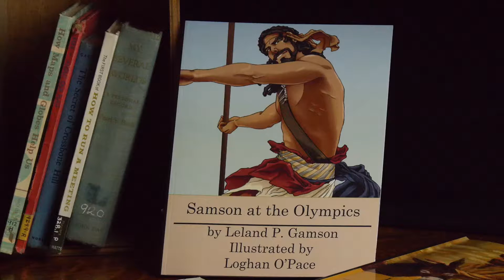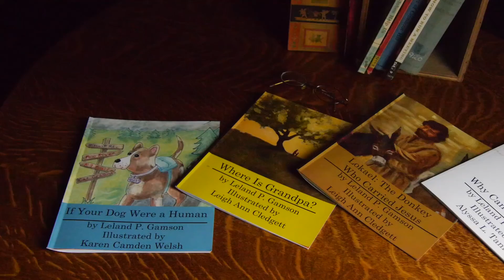Samson at the Olympics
A fanciful tale of the historical Samson participating in the ancient Greek Olympics.

This captivating tale takes readers on an extraordinary journey through strength, faith, and determination.

Join Samson, a legendary figure from biblical times, as he faces unfair challenges at the Greek Olympics, defying the odds at every step.

Samson’s supernatural strength is put to the ultimate test with each event, but his unwavering commitment to his vows truly shines in this heartwarming narrative.